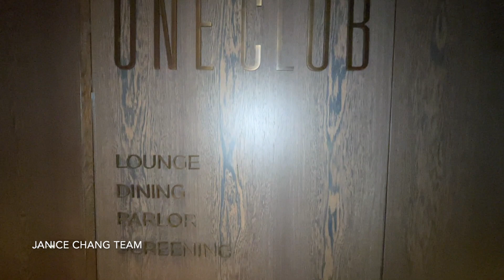One Madison: 23 East 22nd Street - Amenities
Perfectly located at the crossroads of Flatiron, Gramercy, NoMad and Chelsea, One Madison Park Condominium, completed in 2014, offers residents the best of NYC. Heightening the superior standard of living is an attentive staff with full-time doormen, concierge service, and incredible 10,000 sq ft of lavish amenities at the One Club designed by Yabu Pushelberg. This is highlighted by a fully-equipped fitness center with yoga room, swimming pool and glass-enclosed steam room all overlooking Madison Square Park! Also, yours to enjoy is a butler-served parlor lounge with an elongated fireplace, intimate screening room and children's playroom. Right nearby is a wealth of excellent restaurants, as well as amazing Eataly, the Flatiron shopping district, Whole Foods, Trader Joe's, and subway transportation.